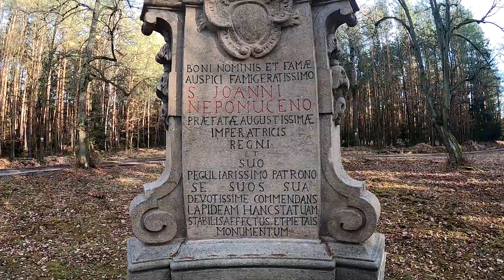Run to sv Ján movie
Běh Z Městečka u Křivoklátu k soše sv. Jana Nepomuckého cca 12km. Leden 2020